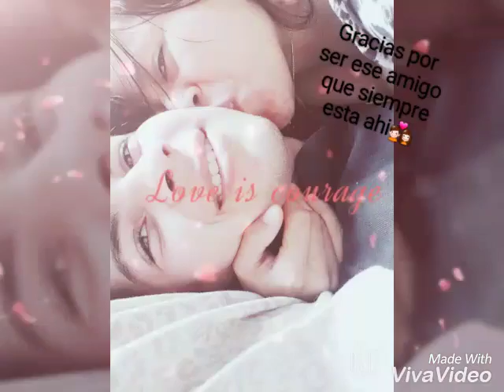Kevin Souza Mai